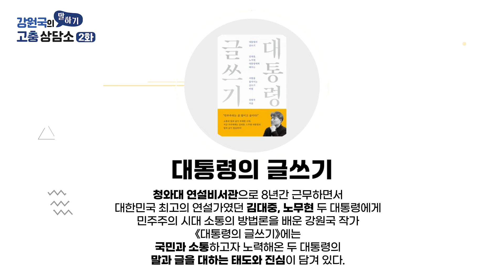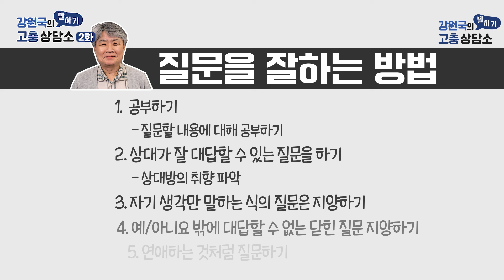추석특집 강원국의 말하기 고충상담소 오-픈! [강원국의 말하기 고충상담소 몰아보기]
강원국의 말하기 고충상담소
추석특집으로 몰아보기 영상을 준비했습니다!

학생도
직장인도
어르신도
말하는 것에는 항상 고민이 따릅니다.
말을 잘하고 싶은데
맘처럼 쉽지 않으신 분들
이거 하나만 보면 입에서 말이 저절로 나옵니다!

● 제작진
-기획: 신혜선
-출연: 강원국
-구성: 신혜선
-연출: 백범선, 최은총